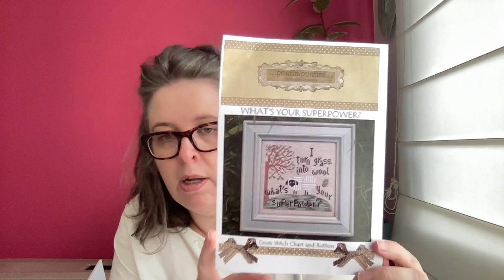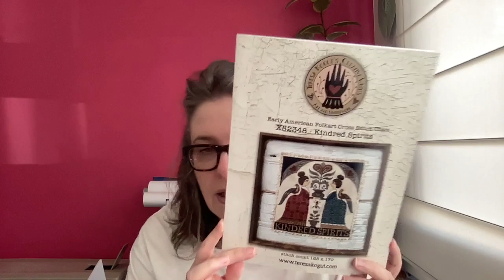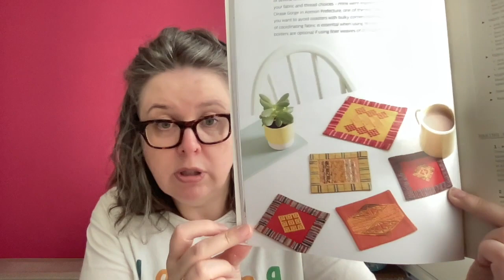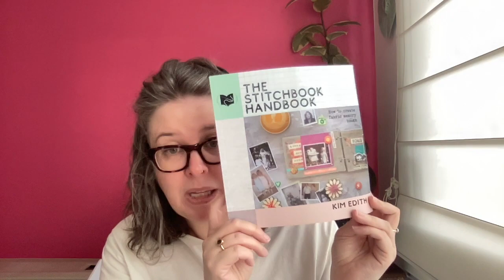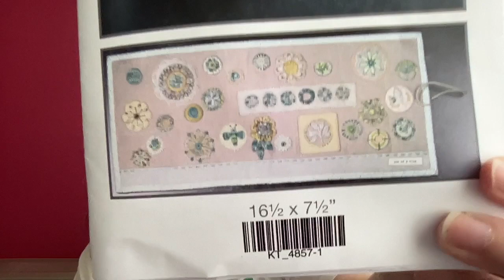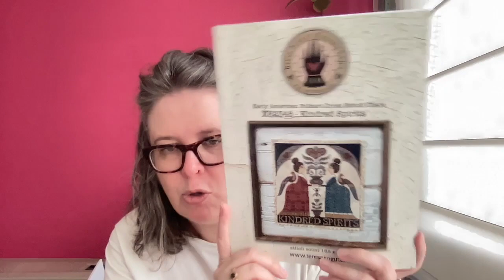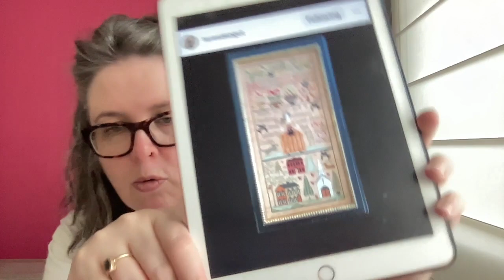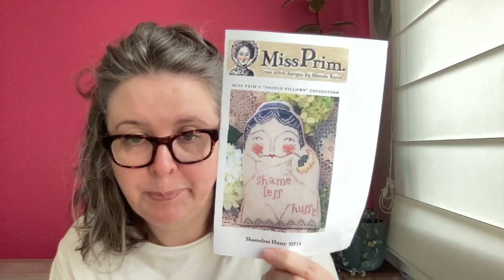Flosstube #15 Buy all the things (and then talk about them)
In this episode, all the things, purchases gone wild some finishes,, FFOs, a few other crafts, a hex quilt update, WIPS and plans.

Flosstubers mentioned:
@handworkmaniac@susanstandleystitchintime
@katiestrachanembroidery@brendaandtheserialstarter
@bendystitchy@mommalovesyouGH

Other designers/shops mentioned:
Christiane Dahlbeck (Daisies_)
Cross Stitch with Art (Smash the patriarchy)
Puntini Puntini (What’s Your SuperPower)
MissPrim (Shameless Hussy)
Mama Witch X Stitch
Caroline Manning
Quaker Sampler Delights
Number 12 Stitch Co
Whoopsie Daisy Linen/Daisy Chain Stitchery
The Scarlett Letter
Stitches Through The Years
Morra Marran
Ann Wood (slow stitching/hand stitching)
KJ Turner (Slow stitching)
XJu DesignsPaddock Lane Designs

Ongoing WIPs
Temperature Library 2022 by Kristi's Korner Needlework is on 36 count Toasted Mallow linen dyed by Number 12 Stitch Co on Etsy/Handmade at No. 12 on Instagram, with DMC. Stitched s over 2.

Atlantis by OwlForestEmbroidery. Kit flosses and fabrics. Stitched 2 over 2.

Dilemma by LongDogSamplers. 36 count Antique White Belfast Linen. Stitched with PR123 by Silks4U, stitched 1 over 2.

Raven Queen by Mirabilia stitched on 32 count Blue Steel by XJuDesigns with called for flosses 2 over 2.